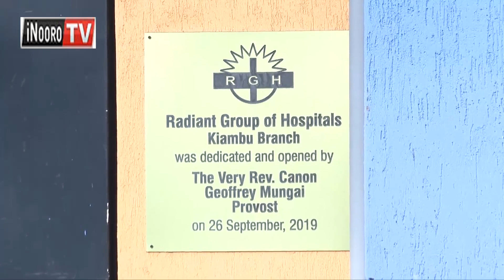MARAKARA MA NYOTA! Mũthigari ũmwe kũratha mũrangĩri nĩ kwaga kũhingũrĩrwo kĩrabu enyotore, Kiambu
ŨĨ      ũĩ